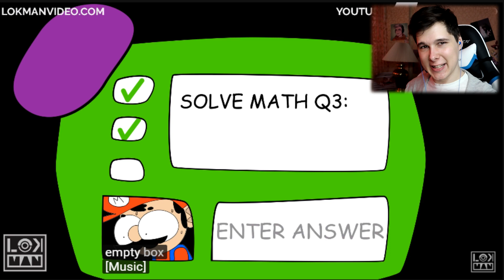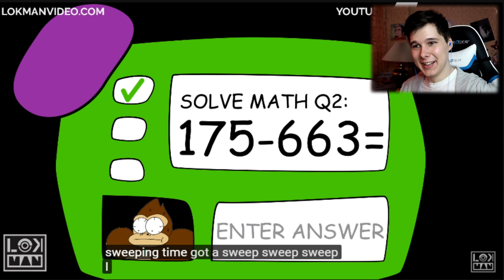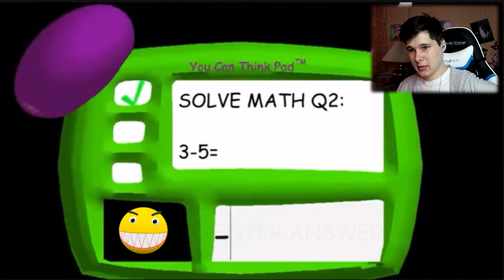Baldi's Basics - анимация ЛУЧШИЕ АНИМАЦИИ ПО БАЛДИ СОНИК И МАРИО